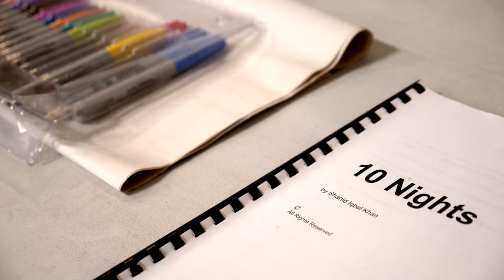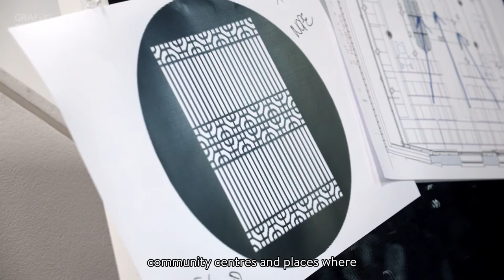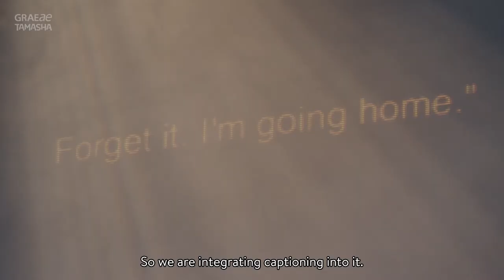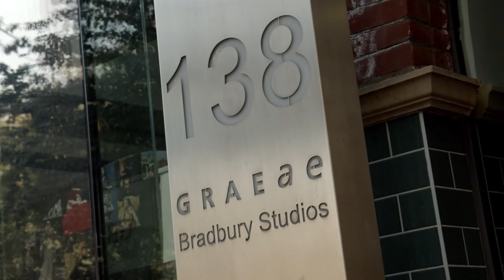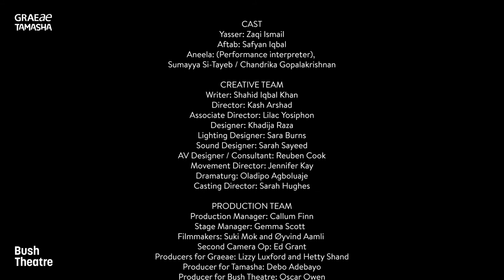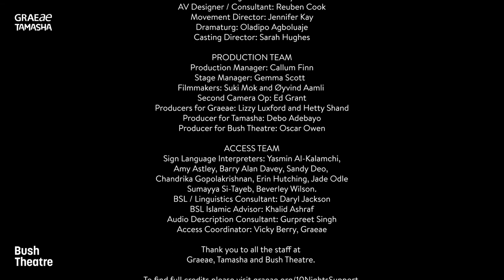The making of 10 Nights: a short documentary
In autumn 2021, Graeae and Tamasha staged a brand new play at the Bush Theatre in West London; 10 NIGHTS by Shahid Iqbal Khan. This production marked the first piece of live theatre that both companies had staged since before the pandemic.

Creatively incorporating British Sign Language, captioning and audio description, the production was not without its challenges, but the final result was a show of which everyone was very proud, which received acclaim from critics and audiences alike, and was even nominated for an Olivier Award!

If you've ever been intrigued as to how a new play and an accessible production is staged, check out our behind the scenes documentary here.